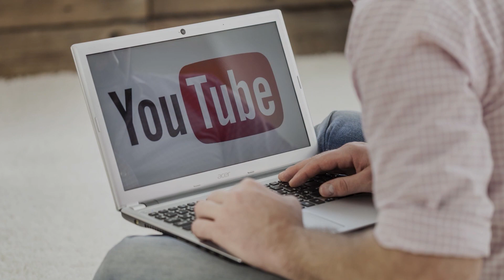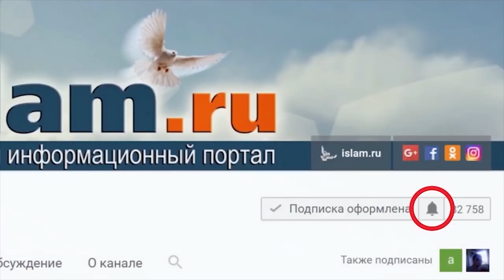Как правильно совершать омовение по ханафитскому мазхабу?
Какие условия у омовения, как правильно его совершать и какие ошибки следует избегать?
Об этом богослов Рашид Шамалаков в своём курсе лекций по ханафитскому мазхабу.